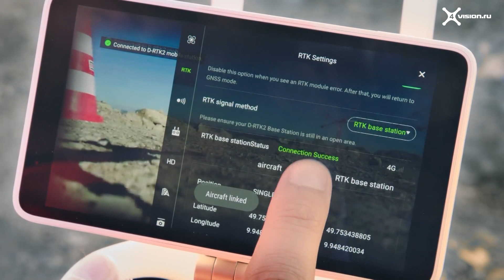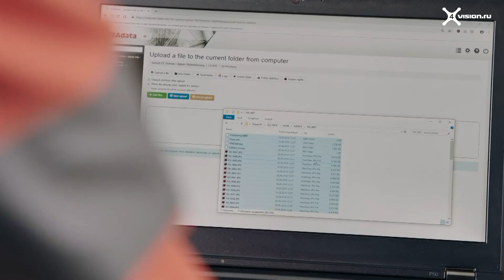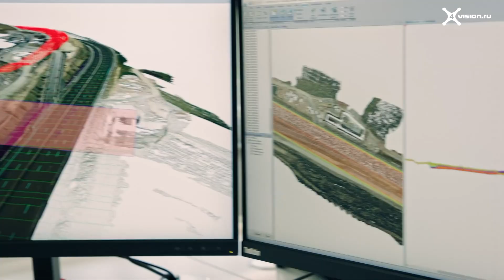DJI PHANTOM 4 RTK – Инструмент для геодезии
Официальное видео DJI, посвященное применению коптера DJI PHANTOM 4 RTK для проведения геодезии при строительных работах. Перевод от команды 4vision.ru (Официального Дистрибьютора DJI в России).